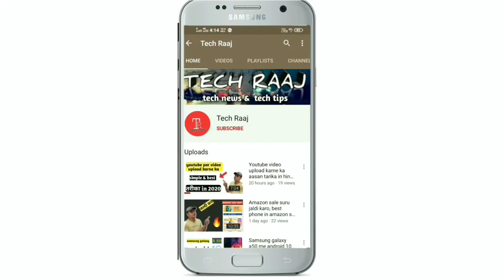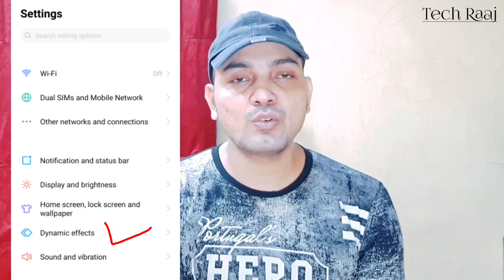Vivo Z1 Pro Android 10 & Colour Os 6.10.7 Update Come Back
Dosto es video me maine  vivo ke z1 pro ke bare me bataya h ki usme android 10 update aa gya h . Esme hme kya naya dekhne ko milta h ye sb aap es video me janoge